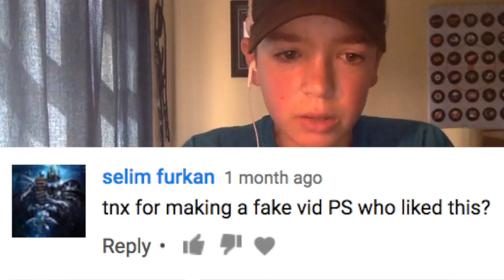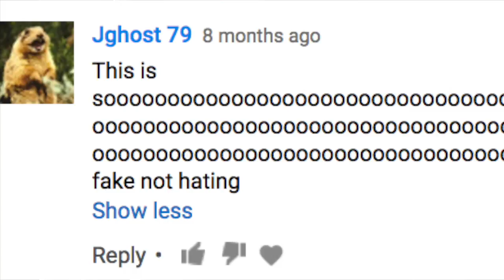READING HATE COMMENTS :(